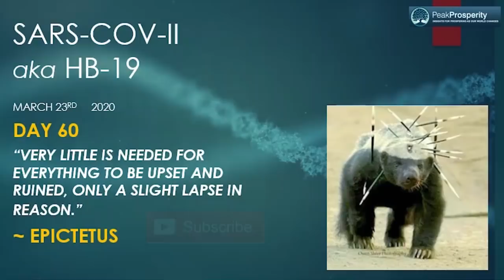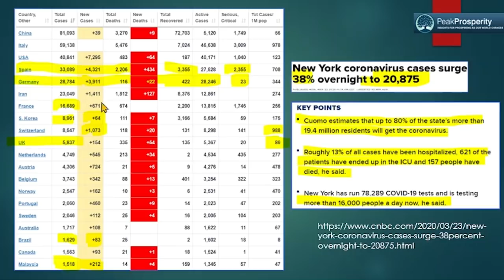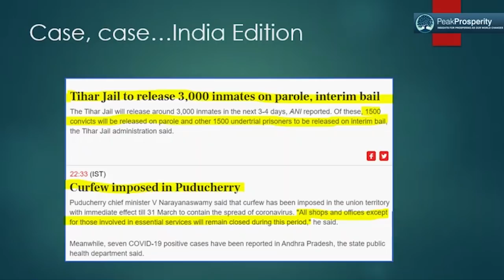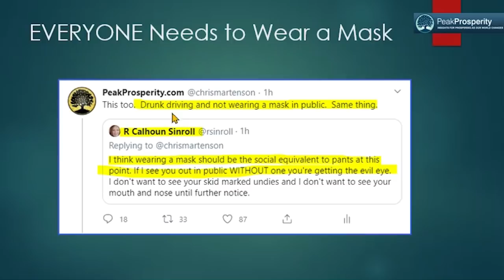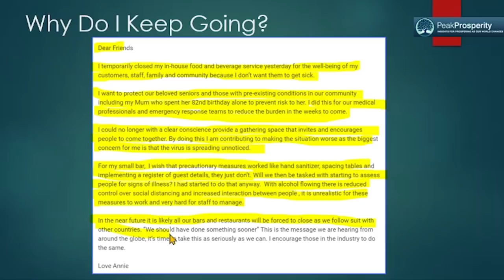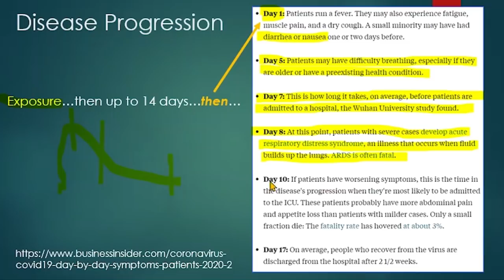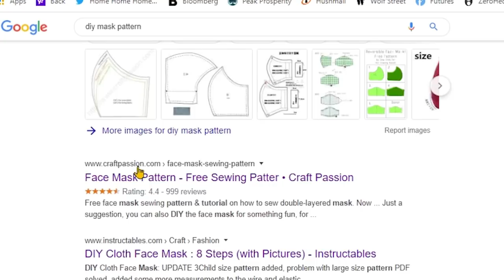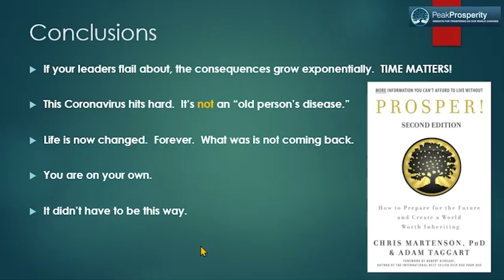Even The Young & Healthy Are Getting The Coronavirus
NEW! READ Peak Prosperity's Covid-19 Home Lockdown Survival Guide

Covid-19's exponential spread across the world continues unabated, except in China, where the rate of officially reported new cases has slowed dramatically.

At the same time, cases in India are on the rise. Might India be the next big outbreak location? Time will tell.

Meanwhile, this honey badger of a virus shows that it "just don't care" who you are. We are getting more reports of young & healthy people getting hit hard. Rich, famous, royal, powerful -- it doesn't matter, all socioeconomic strata are coming down with it.

We're also getting reports that social distancing, PPE and good hygiene practices really do make a big difference -- so keep up your efforts, folks!

At the end of today's video, Chris mentions our book Prosper! and its relevance to the world era we're entering into. More information on the book, which is a great read for anyone currently under home lockdown, can be found here:

And speaking of lockdown, PeakProsperty.com just released this new resource: The Covid-19 Home Lockdown Survival Guide.

We’ve written this to be a comprehensive collection of the resources you need to stay safe, sane and solvent through the covid-19 crisis.

And it’s a great tool for getting everyone in your household on the same page — print it out and have them read it:

Olypic Swimmer

NYC cases

India

Disease Progression

Ibuprofen